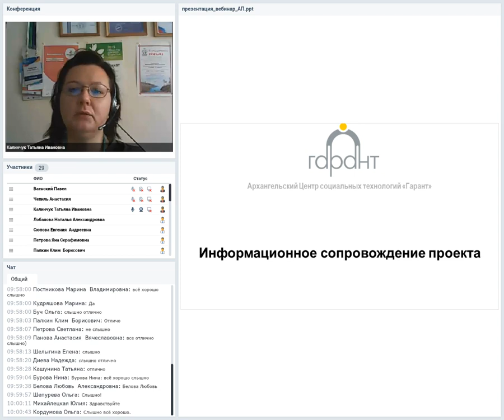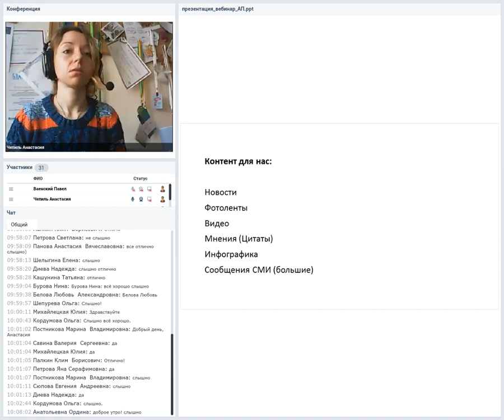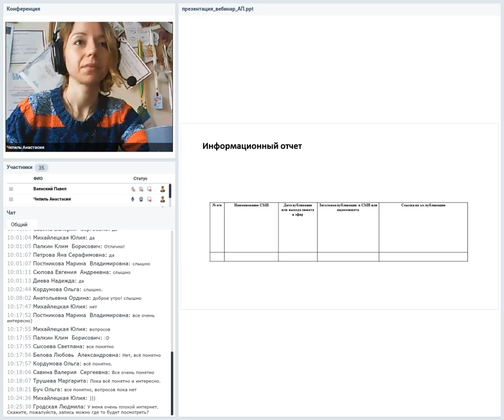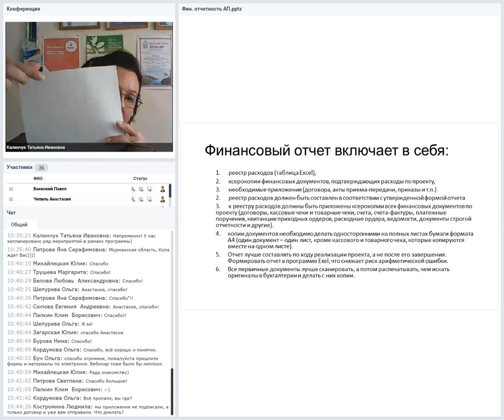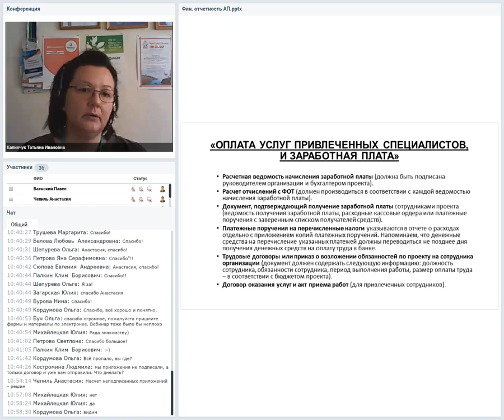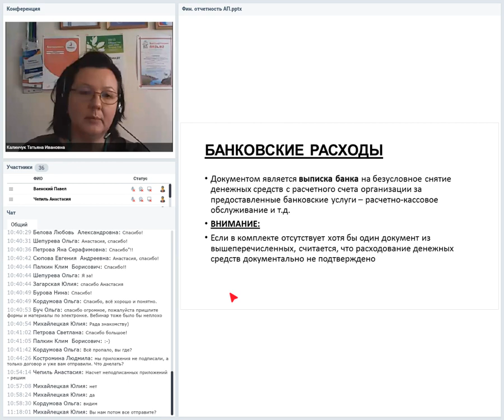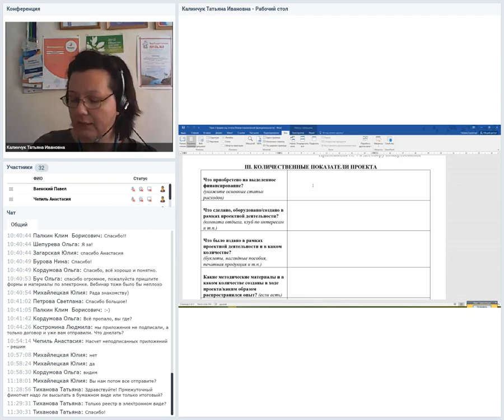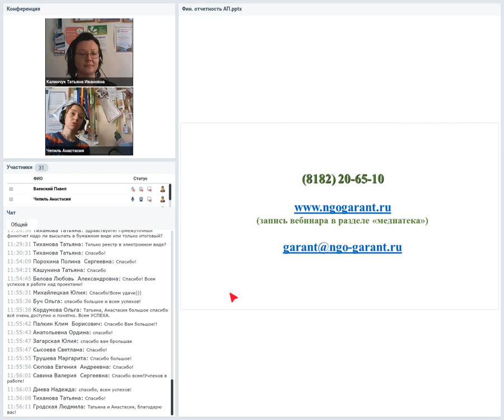Отчетность по "Активное поколение" 2019